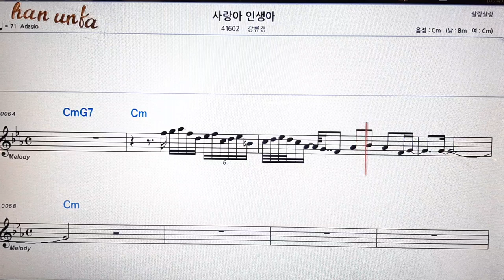사랑아 인생아/강유경👍노래 반주, 코드 악보,가라오케💋Karaoke*Sheet Music*Chord*MR